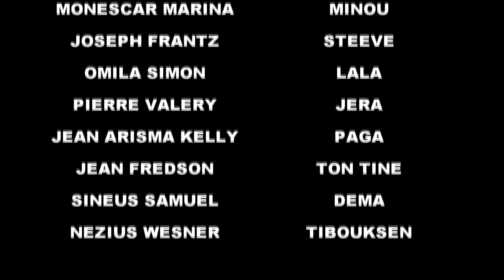RUMINANT#23 FULL EPISODE SA A SE TAPE NAN SOS ,TON TINE KRAZE LUT LA AK DEMA